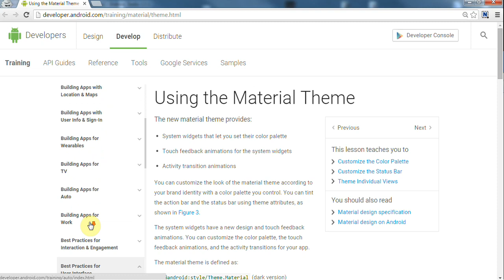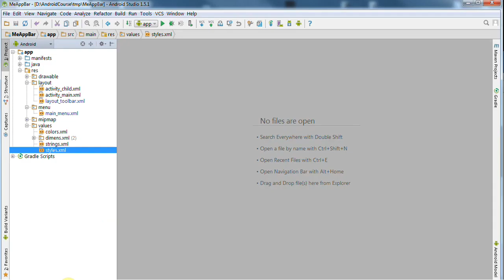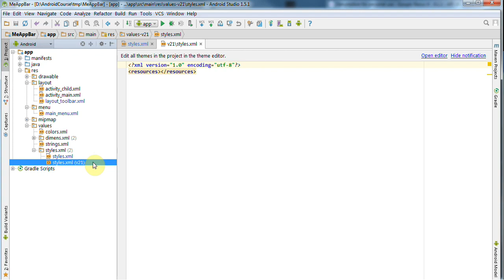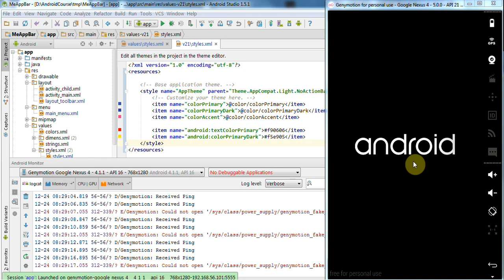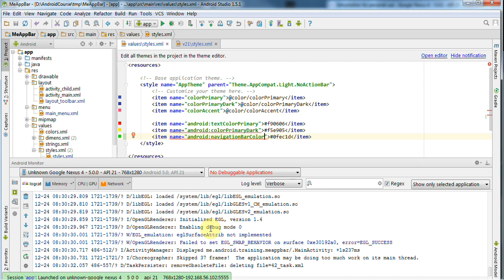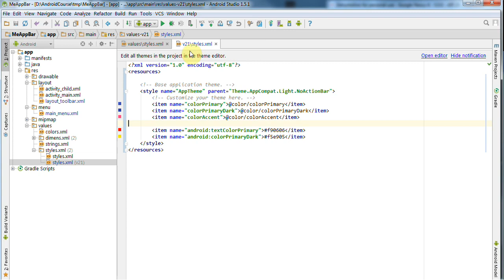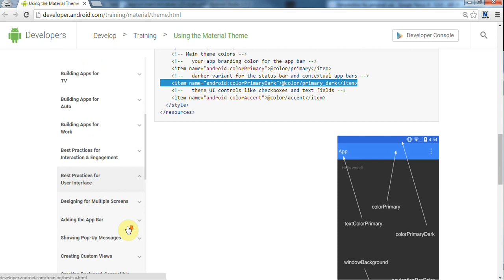Lập trình Android - Bài 217 Sử dụng Appbar - Custom AppBar